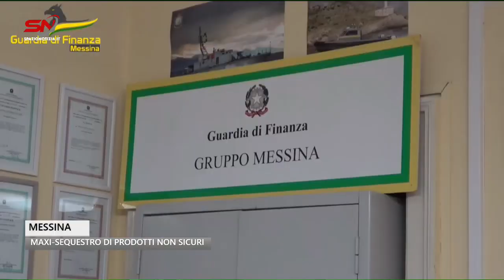Articoli scolastici per bambini non sicuri: maxi-sequestro della Guardia di Finanza nel messinese